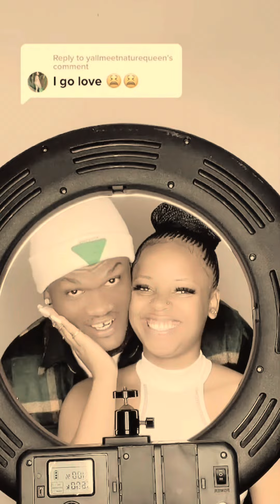Samskid The Gentleman